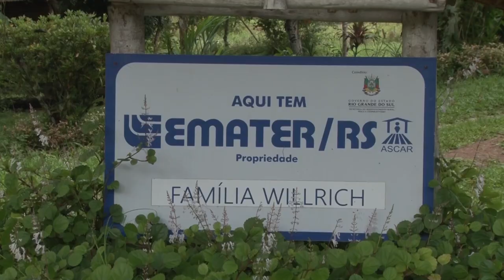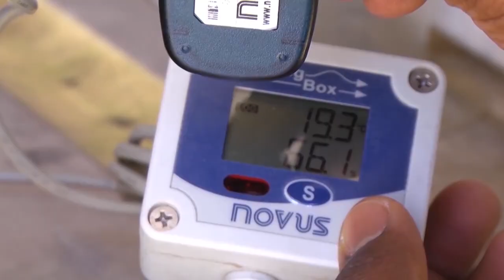Rio Grande Rural #1175 - Bloco 01